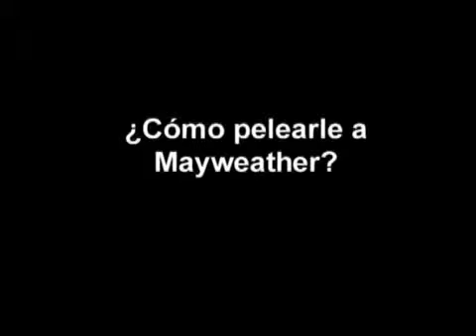Minuto 44 - El Deporte Nacional, La Charrería (Parte 6)